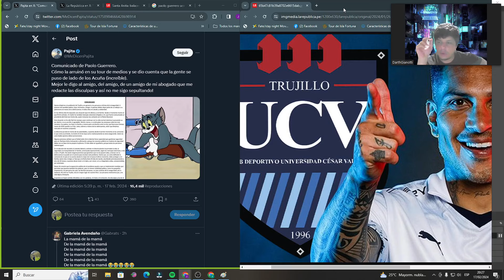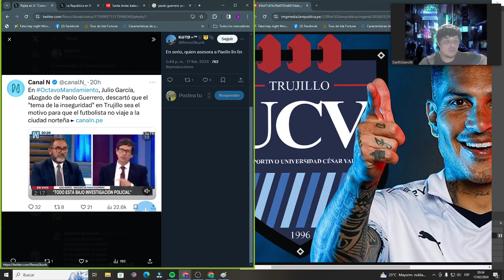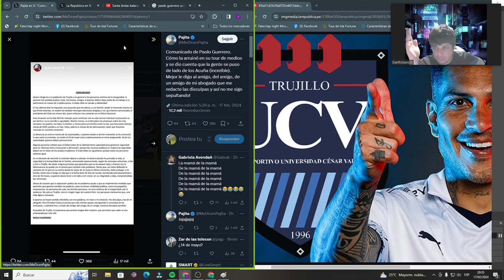Comunicado de Paolo Guerrero sobre su decisión de no ir a jugar por la Universidad César Vallejo